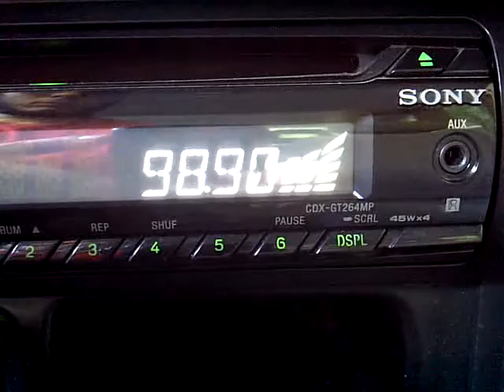Stoxos FM 98,9 Thassos @Kamatriades N.Evia